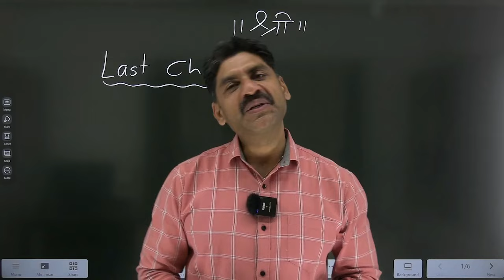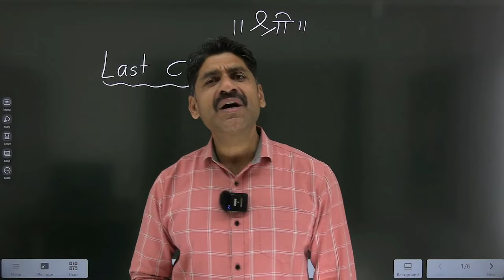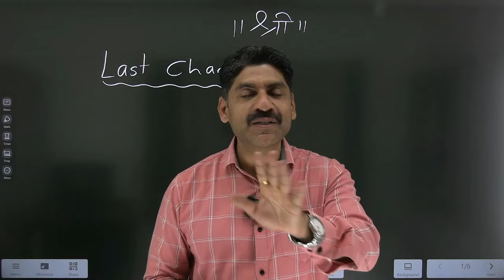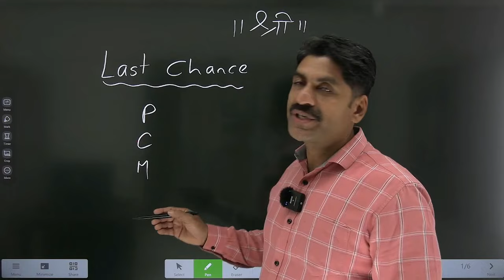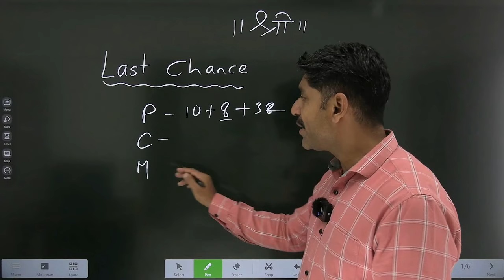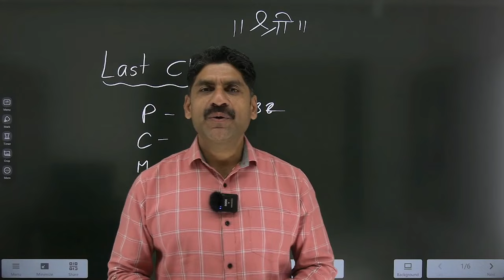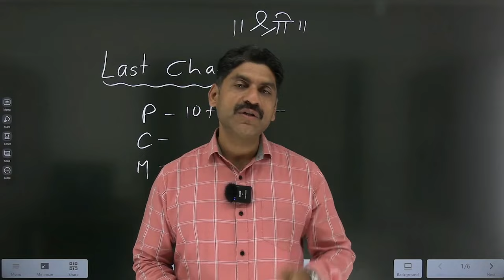Last Chance | Sahyadri Tutorials | HSC Board Exam 2024